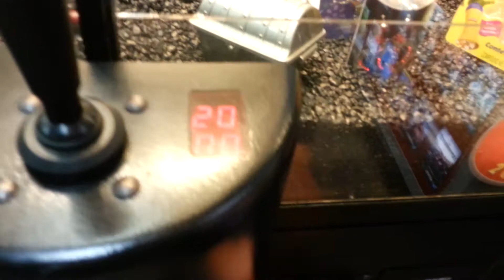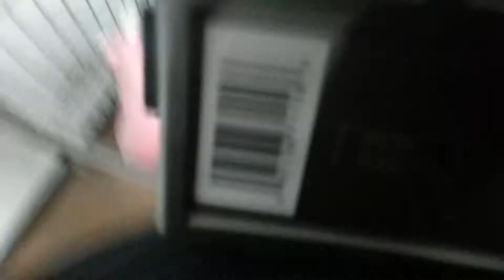Claw Win - ARRRRRRR! CRAPPY TREASURE! - Skill Crane Game Sugar Loaf Machine